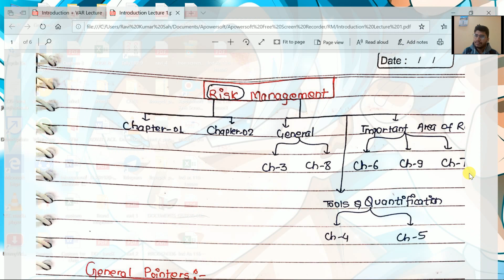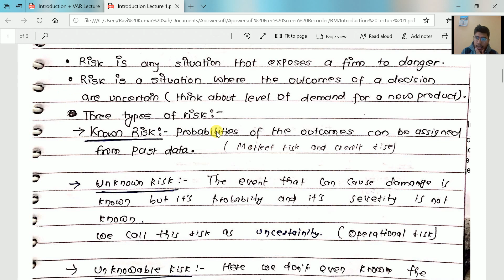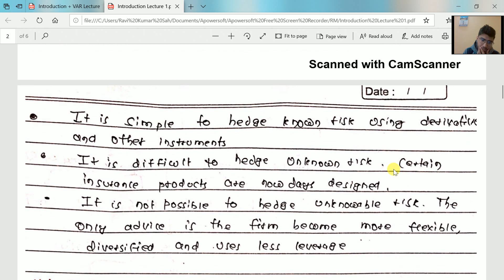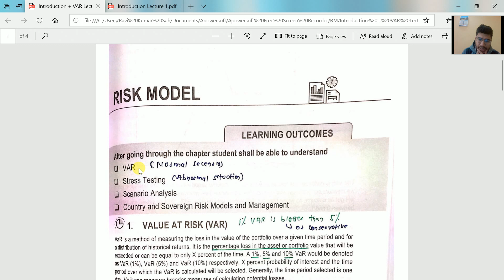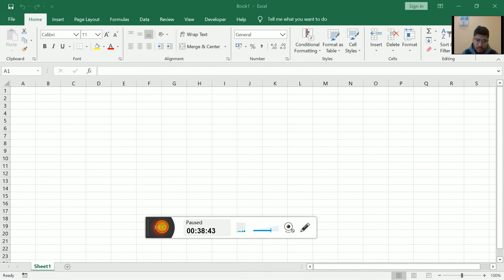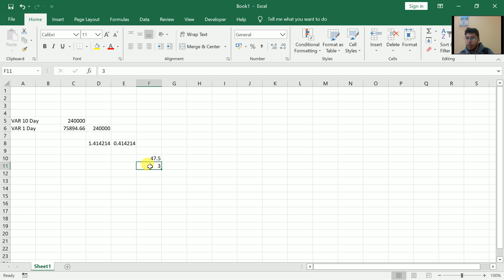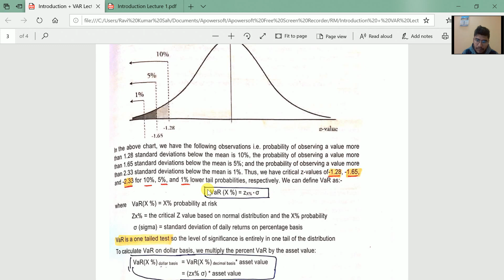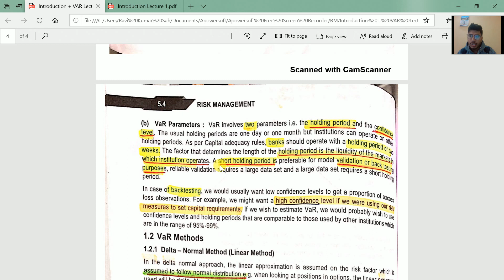Risk Management Paper 6A Lecture 1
Introduction + VAR